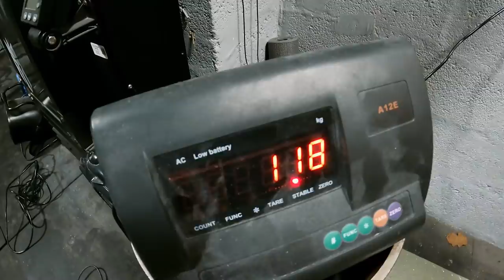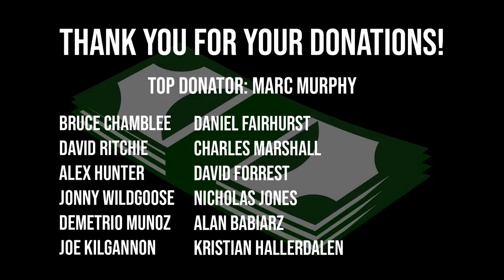How many people can we fit in this ice hole?!